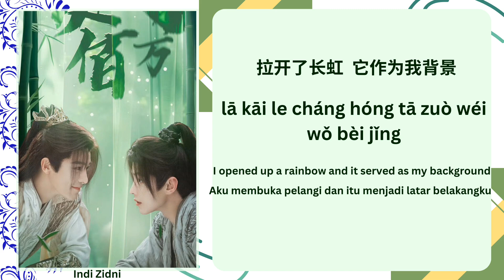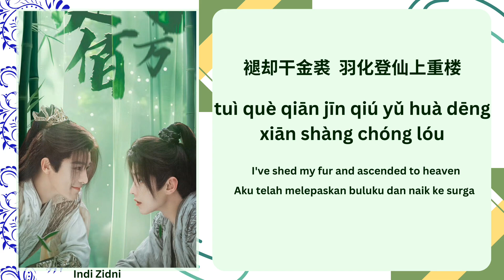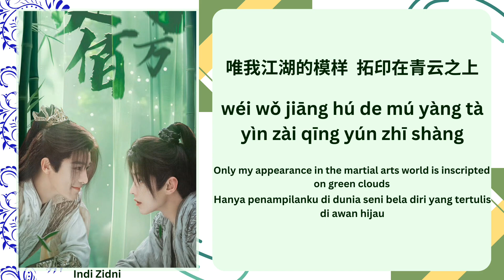春风引 (Spring Breeze Draws) - 早安(Zao An) & 圳南(Zhen Nan) [Chi|Pinyin|EN|IDLyrics]《少年白马醉春风 DashingYouth》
🍂[剧名] Drama Name : 少年白马醉春风 (Dashing Youth) 2024
🍡[歌名] Song Title : 春风引 (Spring Breeze Draws)
🍃[歌手] Singer : 早安 (Zao An) & 圳南 (Zhen Nan)
🪷Translations (EN & ID) by : Indi Zidni

🩷 Request Song : You can support me, and write the title of the drama, one the song every donation.